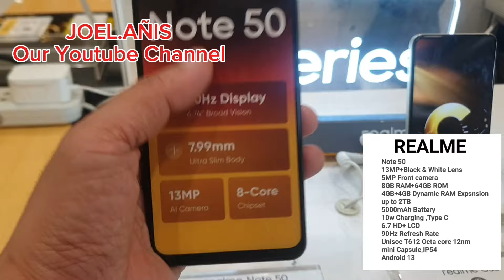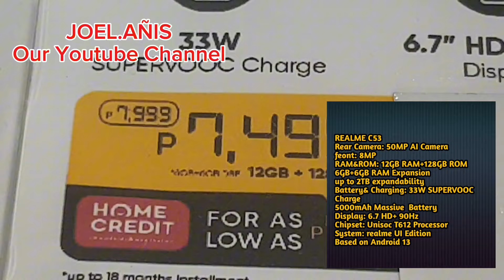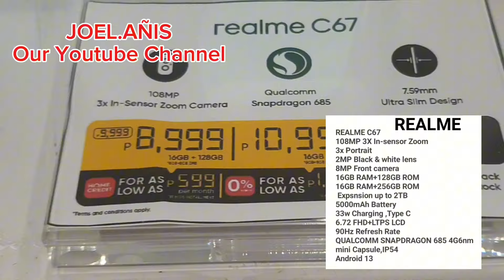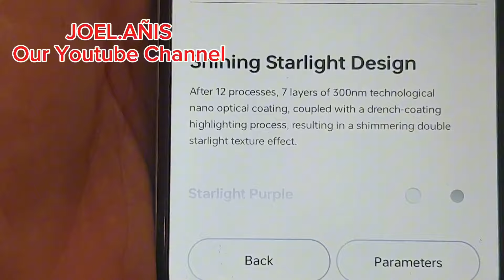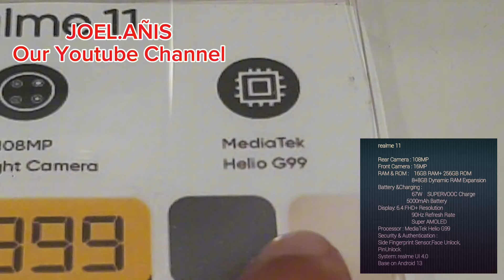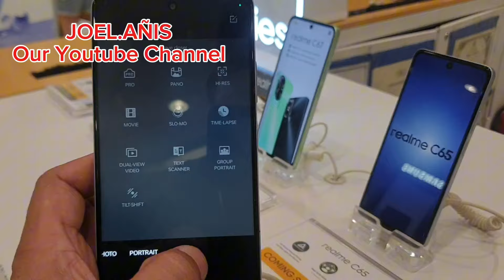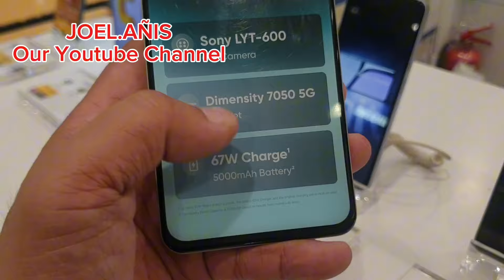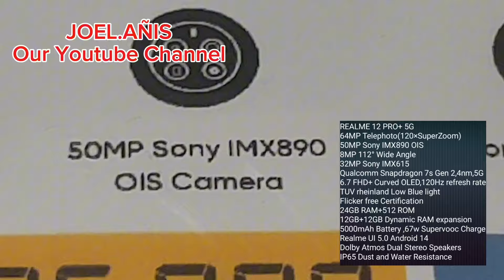REALME PRICES UPDATE C65,C53,C67,NOTE50,125G,12+5G,12PRO+5G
REALME PRICES UPDATE C65,C53,C67,NOTE50,125G,12+5G,12PRO+5G#philippines